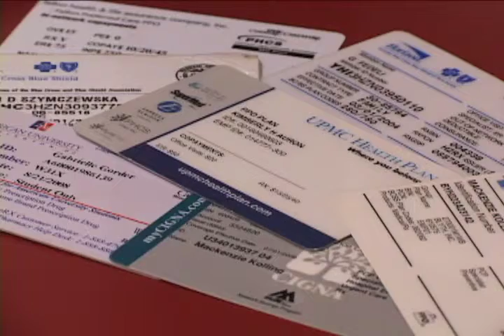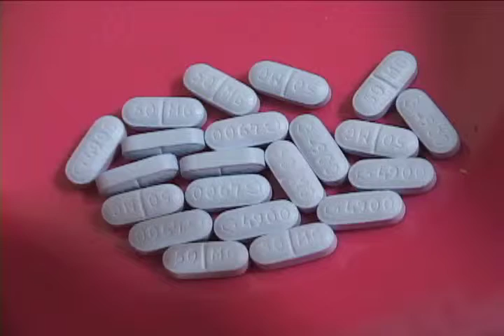Health care and young people